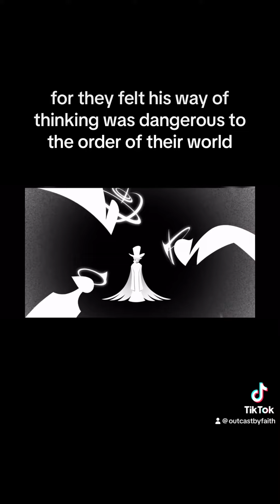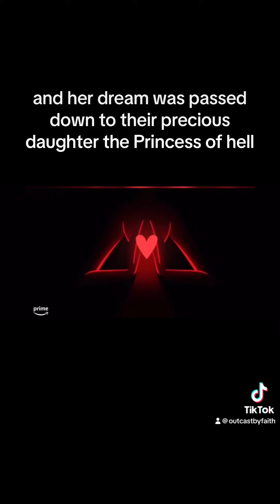Amazon Prime is deliberately pushing a satanic agenda 🤦🏼‍♂️ Spiritual Warfare is real!!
Isaiah 5:20 woe to those who call evil good and good evil, who put darkness for light and light for darkness